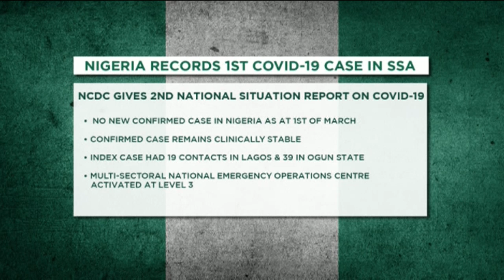No new cases: DG of NCDC Chikwe Ihekweazu provides update of coronavirus in Nigeria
The Nigeria Centre for Disease Control (NCDC) says the multi-sectoral National Emergency Operations Centre (NEOC) has been activated at level three which is the highest level of response to public health emergencies. The NCDC also notes that contacts of the index case have been identified with 19 of them in Lagos and 39 in Ogun state. The Director General of the NCDC, Dr Chikwe Ihekweazu joins CNBC Africa for an update on the efforts to contain the coronavirus in Nigeria.